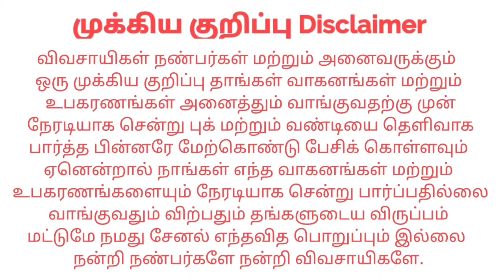Mahindra Arjun Novo 605DI Crane Auger For sales விற்பனைக்கு | Tractor Tech TT | Tamilnadu Tractor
இடம் : Cuddalore virudhachalam